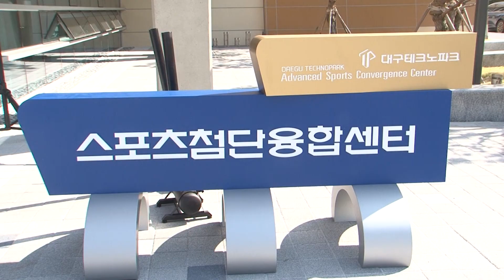[대구시(시장 권영진)]211026 대구스포츠산업지원센터 개소식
대구스포츠산업지원센터 개소식